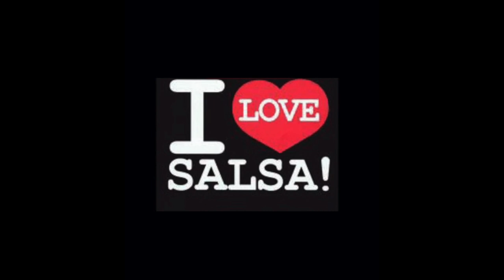Roberto Anglero 33RPM LP Completo 1979 Album: Tierra Negra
Canciones: 1- Tierra Negra 2-Rene Y su Cachimbo 3-Me Voy Pal Campo A Vivir 4-Si Dios Fuera Negro 5-Las Frutas de Mi Pais 6-Eternamente y Sinceramente//'The Videos, Songs, Images And Graphics Used In The Video Belong To Their Respective Owners And I Or This Channel Does Not Claim Any Rights Over Them. Salsa De Vinilo, Salsa Music, Salsa De Puerto Rico, Roberto Anglero, Si Dios Fuera Negro, Bomba, Plena